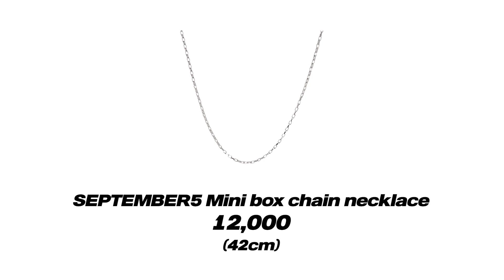무채색 성애자의 무신사 블프 기본템 쇼핑🖤🤍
생각해 보니 이지다 채널에서
첫 패션 콘텐츠네요?!

종종 영상에서 입고 나오는
옷 정보에 대해 물어보시는 분들이 많은데
조금이나마 흥미로운 콘텐츠가 되었으면 좋겠네요

0:00-1:20 스킵 금지
1:20-2:22 첫 번째
2:22-3:14 두 번째
3:15-4:31 세 번째
4:31-5:15 네 번째
5:15-5:54 다섯 번째
5:54-6:25 여섯 번째
6:25-7:07 일곱 번째
7:17 블프 꿀팁

(처음에 착용하고 있는 상, 하의는
무신사에서 구매한 것이 아닌 '주플랜' 제품입니다.)

구독자님들이 룩북 콘텐츠 찍어달라고 하셨는데
영상을 깔끔하게 잘 찍고 싶다 보니
시작하기가 쉽지 않네요…
다가오는 2022년에는 제가 꼭 도전해 볼게요
하지만 별거 없을 테니 기대는 하지 마세요🖤

무신사 스탠다드 추천템 비추천템에 관해서도
이야기해 보려 했는데 역시나 까먹었어요.
다음에 무신사에서 광. 고. 들어왔을 때
찍었으면 좋겠당 !
(김칫국)

공교롭게 올해의 마지막 영상이 되었어요
추우니까 항상 따뜻하게 잘 껴입고 다니시고

영상을 봐주시는 모든 분들께,
그리고 이렇게 더보기란까지 펼쳐서
제가 하고픈 더 많은 이야기를 눈에 담아주셔서

새해 복 많이 받으시고 건강하세요 !

이지다의 천방지축 얼렁뚱땅 앞뒤현타 이야기가 업로드됩니다.

instagram [ imyizida ]